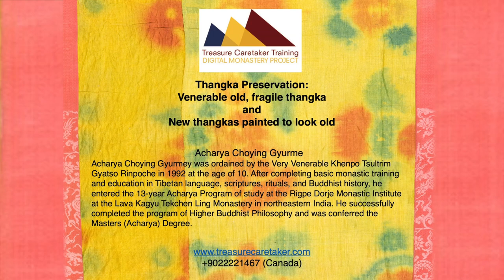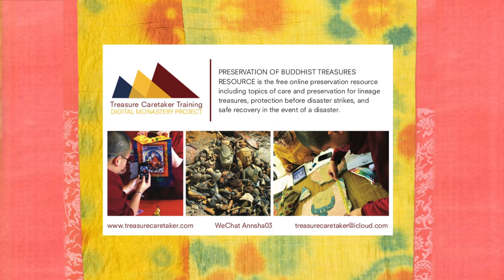Tibetan language video about old and new thangkas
Tibetan Buddhist Acharya Choying Gyurme shows you a venerable old painting from a thangka, and warns you to be careful not to purchase fake thangka paintings. He explains the purpose of traditional thangka paintings and how they are worthy of respect.